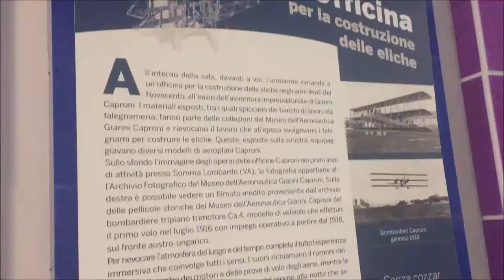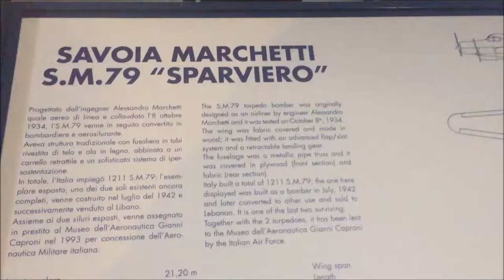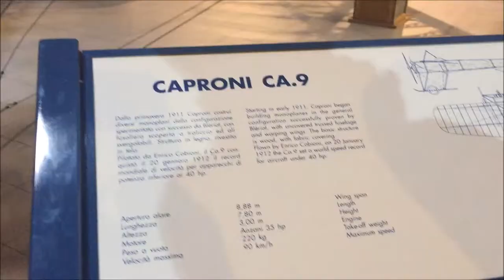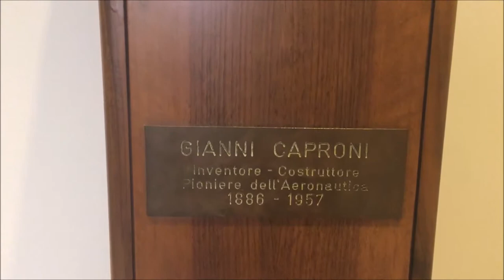AIRPLANES MUSEUM | Aeronautical Gianni Caproni Trentino Italy | Museo Aeronautica Gianni Caproni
(May 2019) Hey everyone! I am having a lovely visit of the famous Aeronautical Museum Gianni Caproni here in Trentino Italy. A lot of beautiful and old aircrafts | airplanes.

Gladys